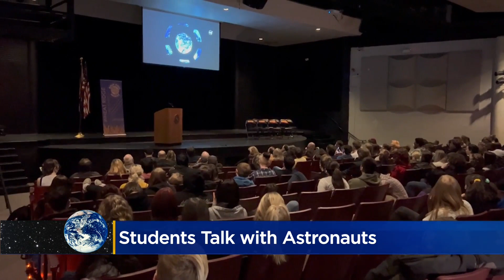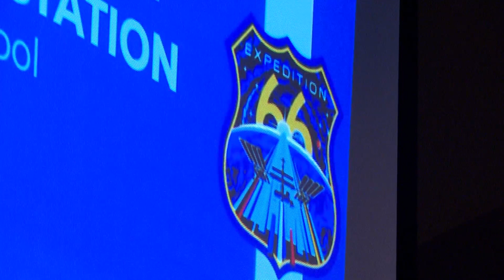Astronaut Talks With Wheat Ridge High School Students Via Downlink From Space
Students in Wheat Ridge on Friday had a chance to talk to an astronaut on board the International Space Station.